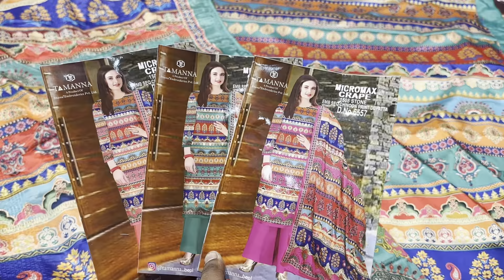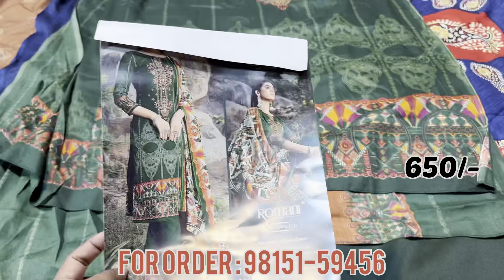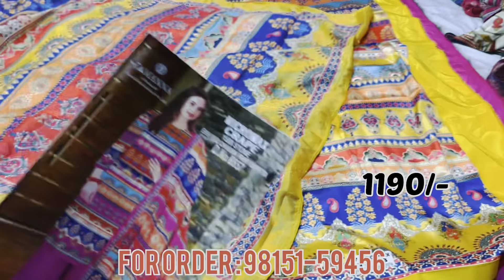NewYear Special सर्दियों के सूटों की धमाकेदार Collection || Wholesale Rate || Aman Suits Ludhiana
Aman Suits Ludhiana